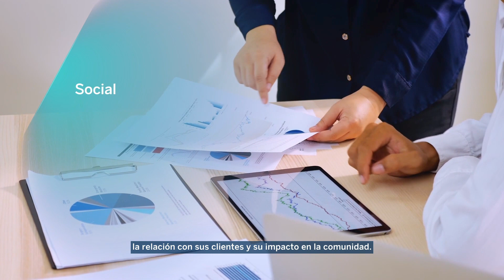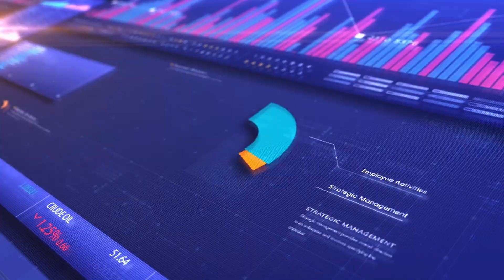Conoce más acerca del proceso inversor en el fondo BBVAESG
Conoce el proceso inversor de nuestro fondo BBVA, el cual elige sus inversiones con criterios ambientales, sociales y de gobierno corporativo.